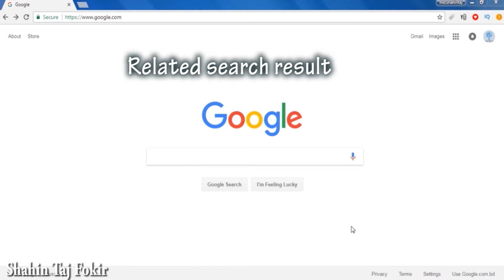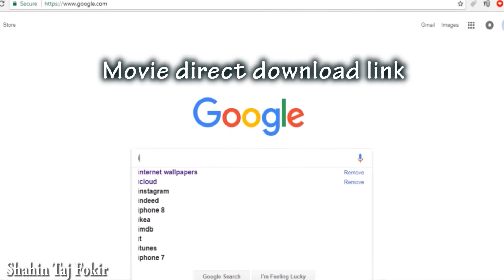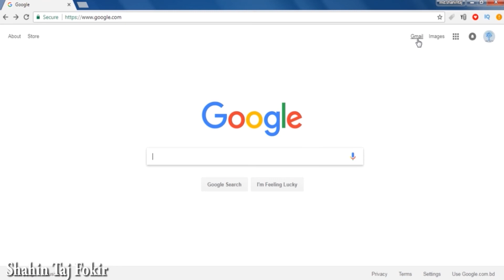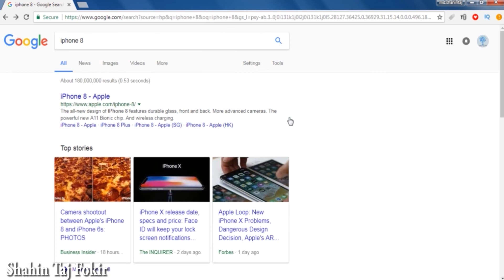7 Google Search Tips & Tricks | Bangla | search now more effectively (Secret Tricks)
we are using Google every day to search for many things. But if you know the advanced google search technique, then you find better results.  Many of these cool Google search tips will help you to get better search results and be more efficient.  So in this tutorial, I will show you 7 google search tips and tricks in the Bengali language.
7 Google Search Tips & Tricks   that are described in the video
1) search related sites
2) search by specific file type
3)search within specific sites
4) find any   movie direct download link
5) search by images
6) Definition search
7) Advance search setting and copyright-free images search

_____________________________Watch more___________________________

ডিসপ্লে কিভাবে কাজ করে? ডিসপ্লে টেকনোলজি Difference: LCD vs LED vs OLED vs QLED | Display Technology Explained In Bengali.